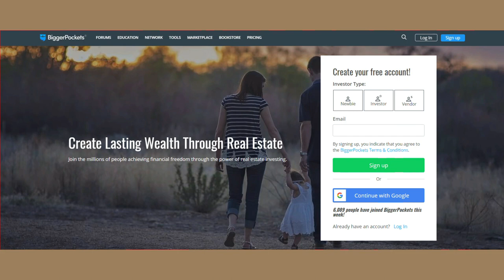Real Estate, Millennials and Money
Bill Fairman and Wendy Sweet of Carolina Capital Management discuss their experience and observations about millennials, how they spend their money, and how they view properties or real estate.

Together, Bill and Wendy have a lot of experience in dealing with different people from different walks of life; and with a high concentration of millennials in Charlotte, they are getting good exposure with them.

Tune in to get an insight on how millennials spend their money and their views on real estate.